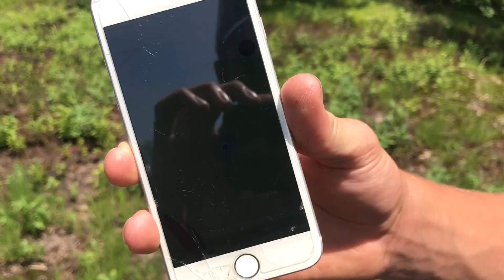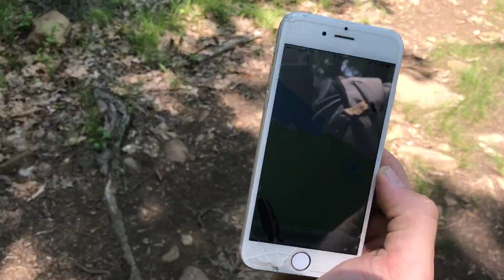60 Foot Cliff Jumping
A little cliff jumping talk in the sunny state of. Connecticut

P.S. Sorry about the thumbnail. This was the only option it gave me.